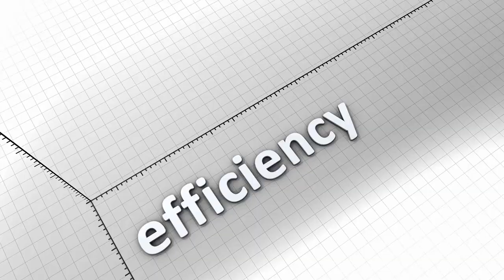Real-Life Transformations: Alpine Property Management's Impact on Real Estate Investment Success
Behind every successful real estate investment is a story of transformation. Alpine Property Management's expert guidance has played a pivotal role in turning dreams into reality for countless investors. In this article, we delve into the real-life success stories of individuals whose lives were transformed by Alpine Property Management's strategies. Explore the journey of investment success, passive income, and the pursuit of financial freedom through their expert guidance.

The Power of Investment Transformation: Introduce the concept of investment transformation and how Alpine Property Management's strategies have the potential to change lives. Discuss the role of strategic guidance in achieving financial goals and the allure of passive income.
Success Story 1: From Novice to Savvy Investor: Share a real-life success story of an investor who, with Alpine Property Management's guidance, transformed from a novice into a savvy real estate investor. Discuss the strategies employed, challenges overcome, and the resulting financial success.
Success Story 2: Turning Dreams into Reality: Highlight another success story of an investor who saw their dreams of passive income and financial freedom come true with Alpine Property Management's guidance. Discuss the steps taken, properties acquired, and the journey towards a transformed financial future.
Alpine Property Management's Impact: Discuss how Alpine Property Management's tailored strategies, market insights, and property management expertise contributed to these success stories. Their commitment to helping investors make informed decisions has led to life-changing results.
The Path to Your Own Success Story: Encourage readers to consider their own potential success story with Alpine Property Management. Emphasize the opportunity to transform their lives through expert guidance, investment strategies, and the pursuit of passive income and financial freedom.
Real estate investment success stories are a testament to the transformative power of expert guidance. Alpine Property Management's role in these stories highlights their commitment to turning dreams into reality. By partnering with them, investors can tap into the potential for investment success, passive income, and the journey towards financial freedom.

Contact Alpine Property Management today to explore their expert guidance, embark on your investment journey, and potentially become the next real estate investment success story.

Remember, Alpine Property Management's expertise can be your key to transforming your investment journey and achieving the life you've dreamed of – one filled with passive income and financial freedom.